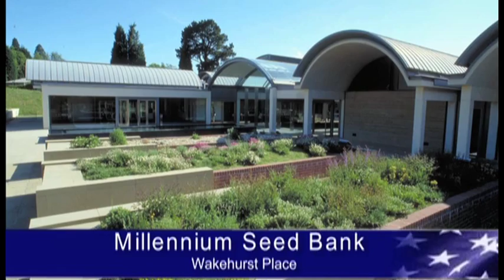U.S. Contributes to Global Millennium Seed Bank Project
To celebrate Earth Day, Environment Officer Sonia Laul travelled to Kew Gardens, London to find out about the Millennium Seed Bank Project